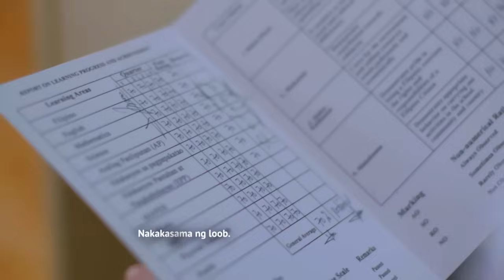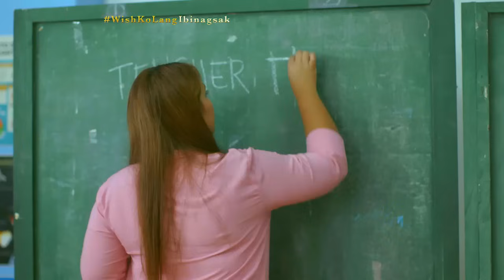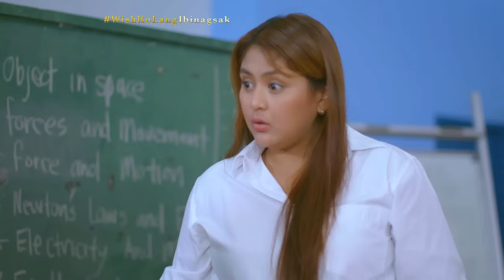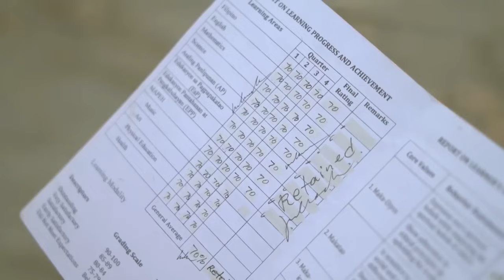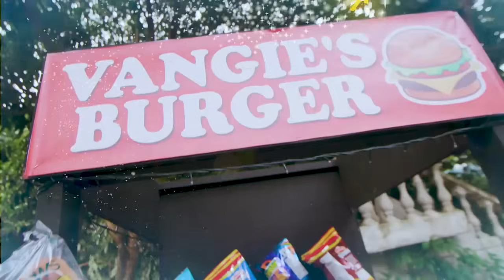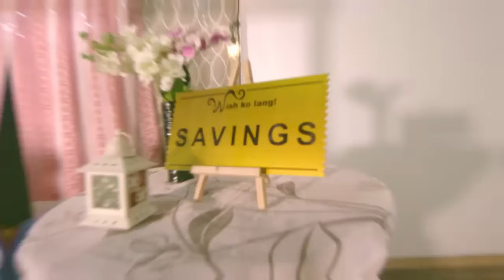Estudyante, ibinagsak ng guro dahil hindi nakapagbigay ng pintura?! | Wish Ko Lang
Hindi sukat akalain ni Chichay (Rhed Bustamante) na ibabagsak siya ng kanyang guro nang dahil hindi siya makapagbibigay ng pintura para sa eskuwelahan. Ano kaya ang gagawin ng kanyang inang si Vangie (Manilyn Reynes) kapag nalaman ito? Panoorin ang video.